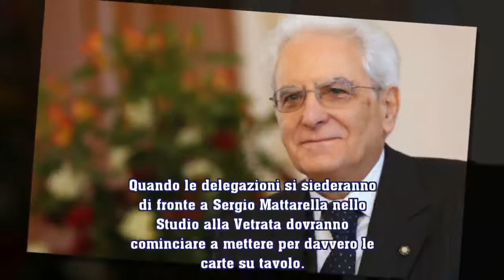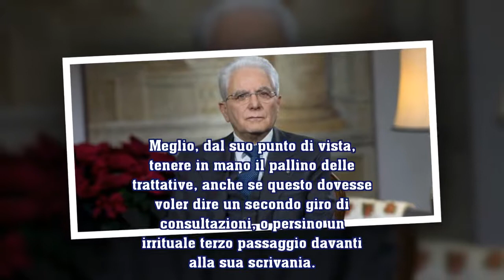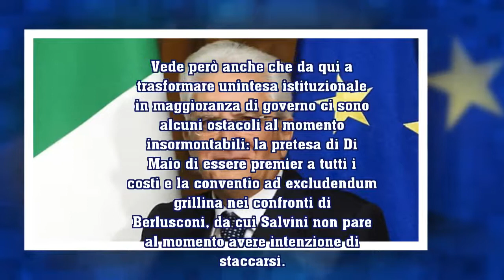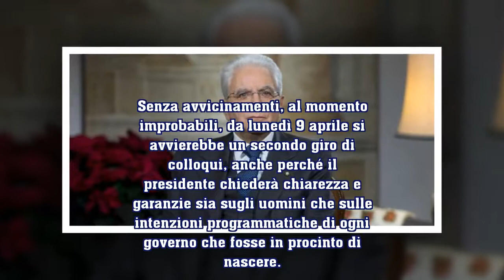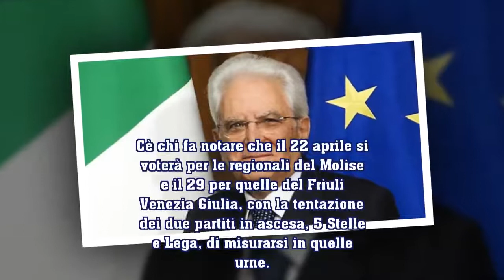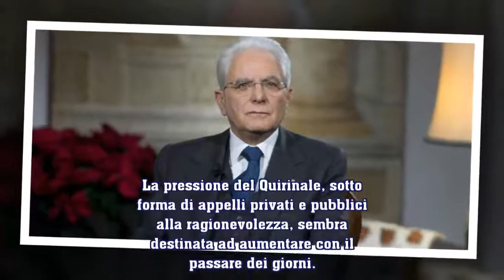DIETRO LE QUINTE/ Mattarella e il piano B per rivotare nel 2019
Il 4 e 5 aprile i partiti dovranno scoprire le carte. I problemi si chiamano Di Maio e Pd. Mattarella può proporre una soluzione ma solo a certe condizioni. ANSELMO DEL DUCA